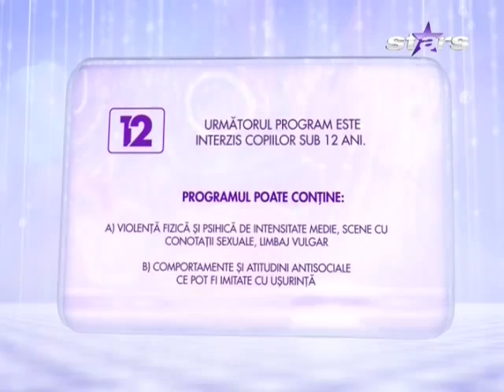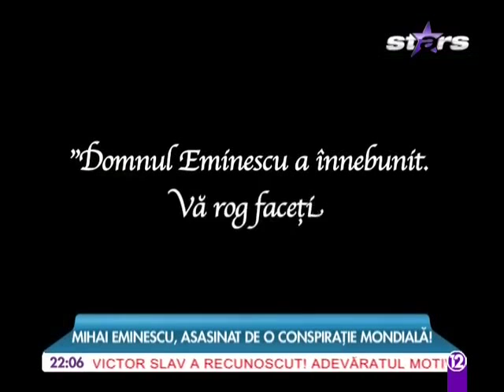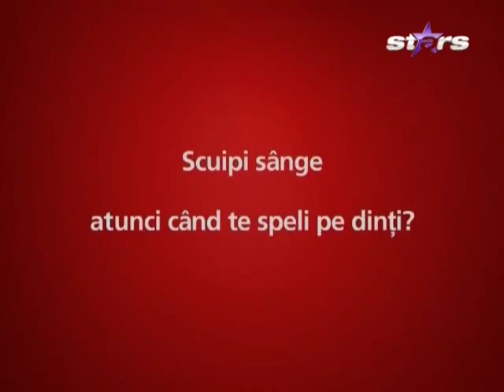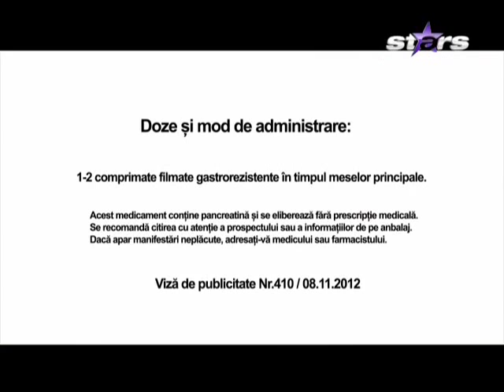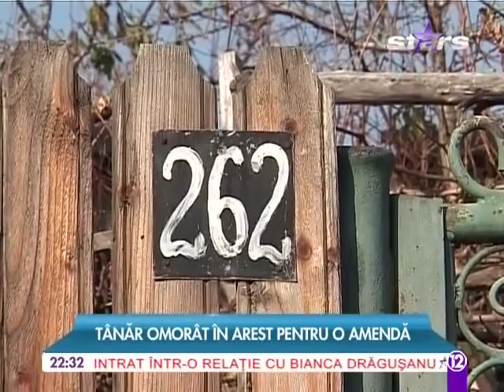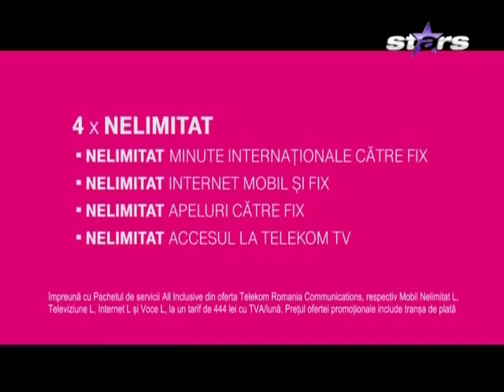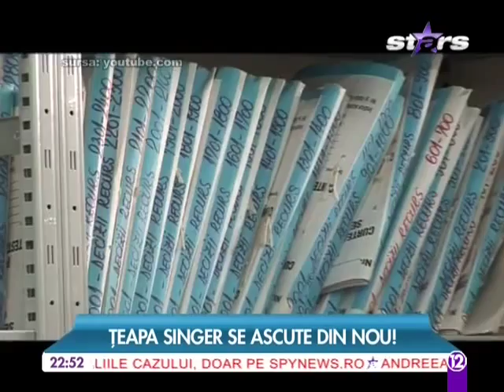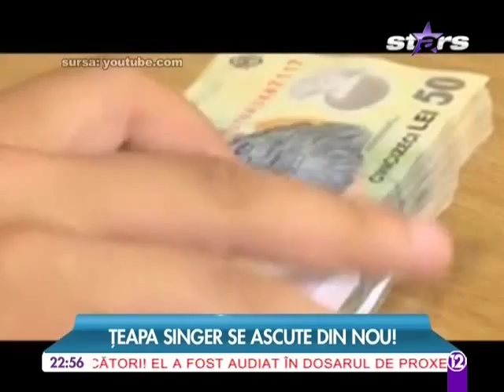Brigada Mobila 09-11-2014